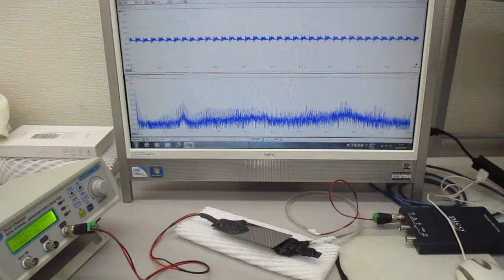オリジナル超音波発振制御プローブ（超音波システム研究所）